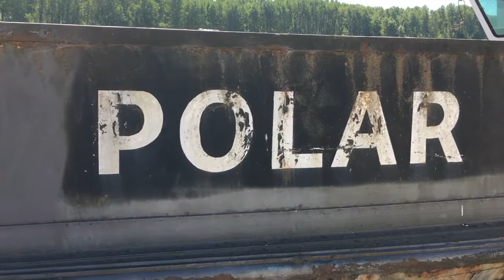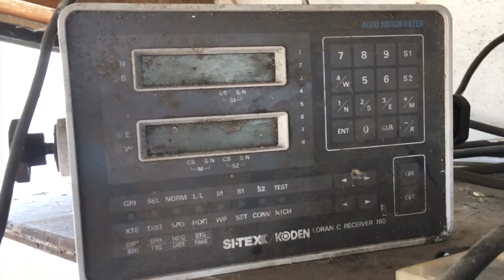Polar Star Exterior and Above Deck Walkthrough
1927 125' USCG Cutter Bonham, now "Polar Star"  Ship Walk through Exterior & Above Decks